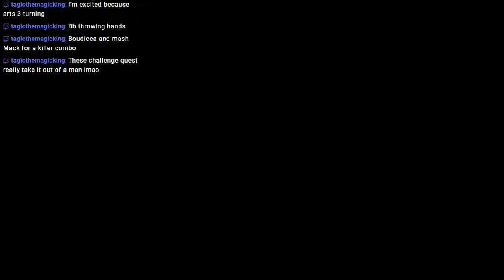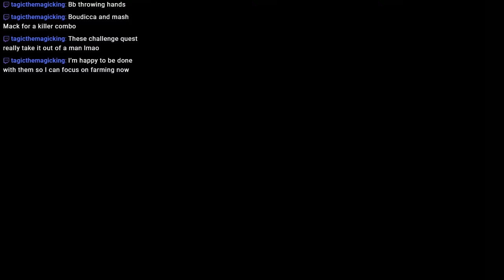Prison Challenge Quest: Infinate Faces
My Streamed attempt of the Infinite Faces Challenge quest with Cu Alter.